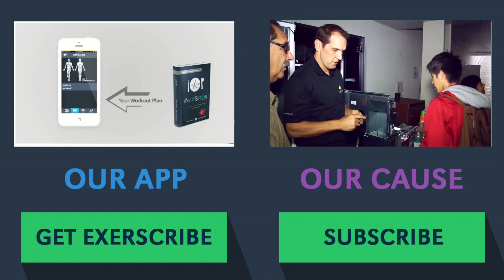Don't Use Lifting Straps for Strength Training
Why you shouldn't use lifting straps when strength training.